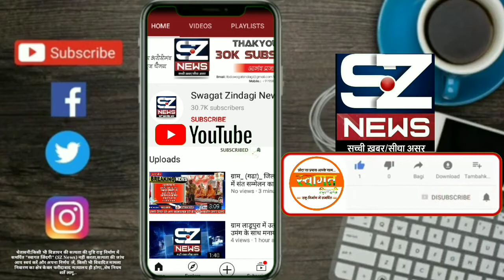संयोग डायग्नोस्टिक द्वारा रक्तदान शिविर और स्वास्थ्य शिविर का एक साथ शुभारंभ किया गया।